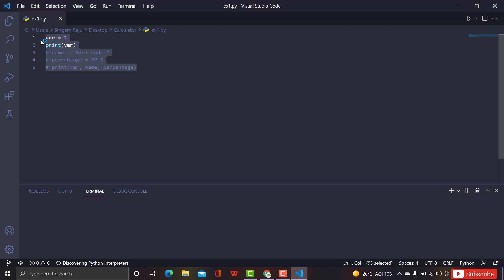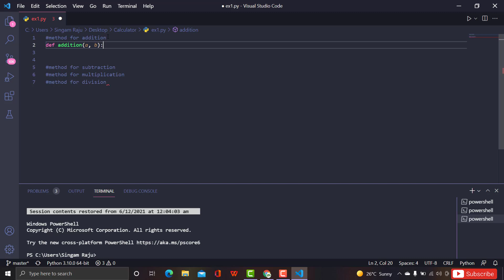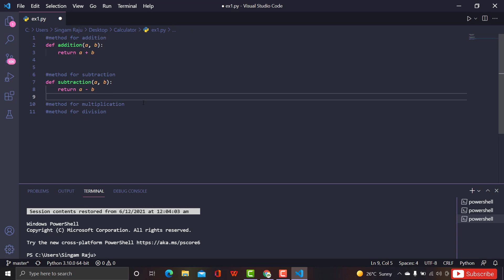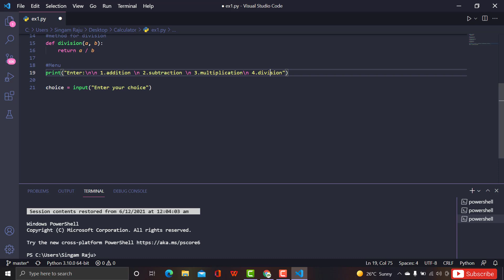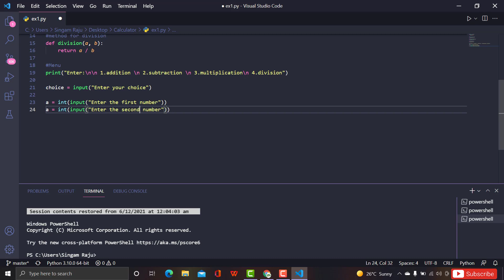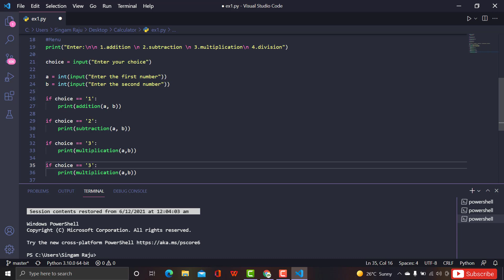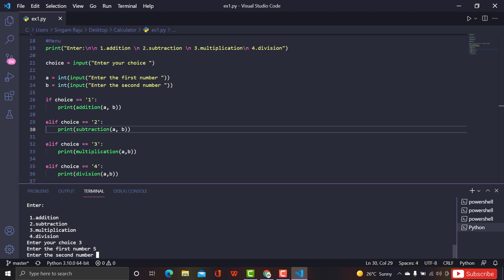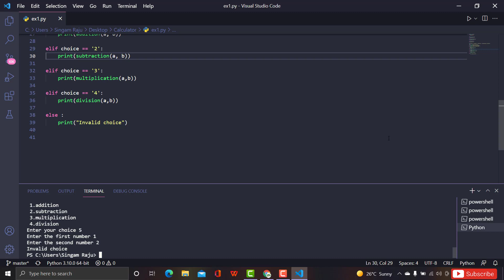How to build a calculator using functions | Python Exercises #03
The calculator we are going to create will perform only 4 operations, which will be addition, subtraction, multiplication and division using python.

Happy learning!!!